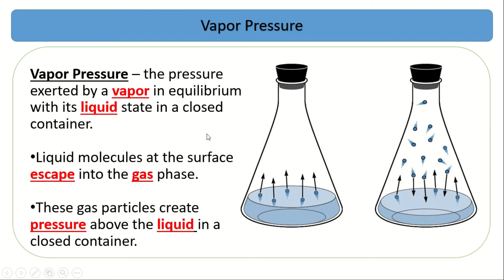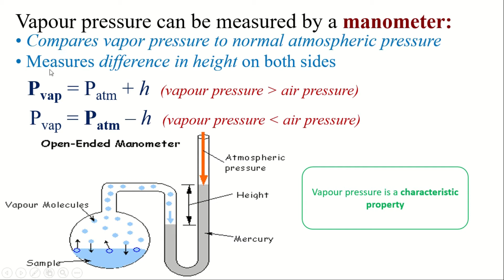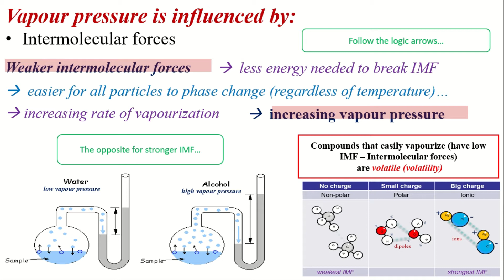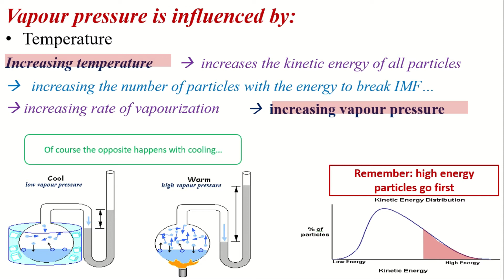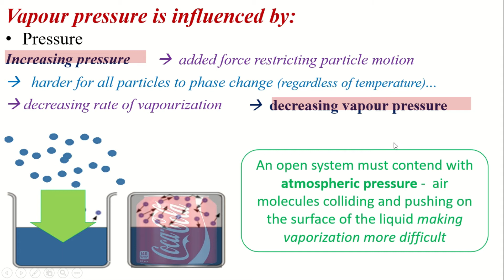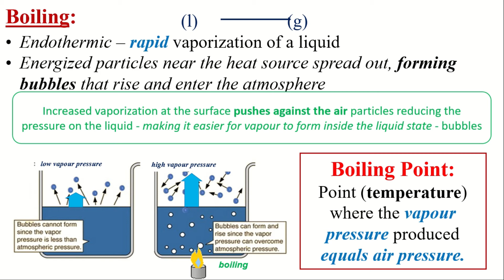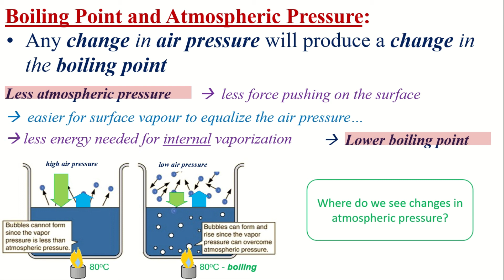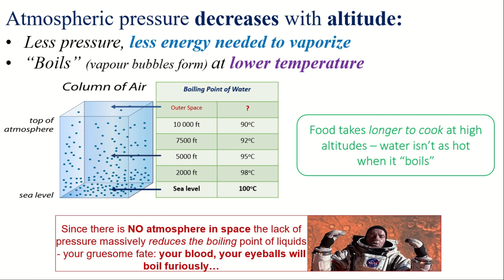GC2 Lesson - Vapor Pressure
Hi Class!

Please watch this lesson video

Hope to see you in my class! 😊❤❤❤